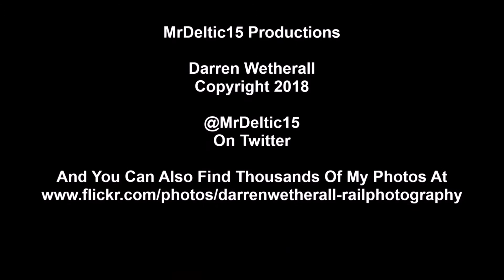ECML Trains 2018, Episode 25 Marholm, 9th October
A very short but sunny visit to see ex Colas pair(in ex DRS blue)37612 & 37607 on a test train; Northern 322481 on Ilford to Neville Hill move; DB Cargo 90039 on hire to LNER; and 800201 driver training.